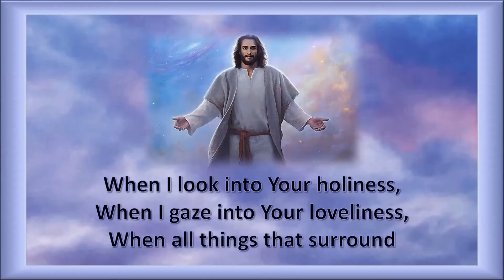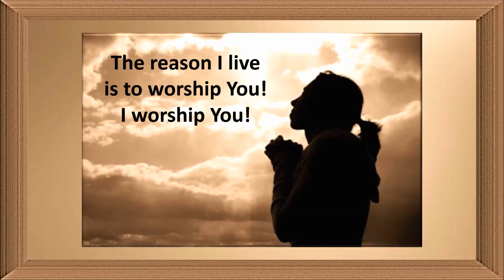When I Look Into Your Holiness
Video created by Patti Baatz and Music – “When I Look Into Your Holiness” by John Keys, instrumental